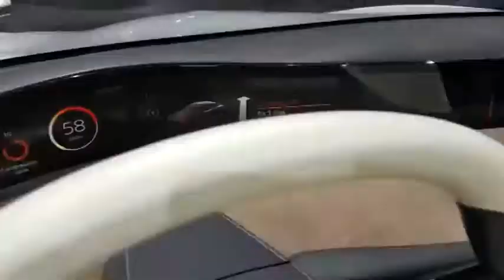Detroit Auto Show 2018 Infiniti Q Inspiration Concept